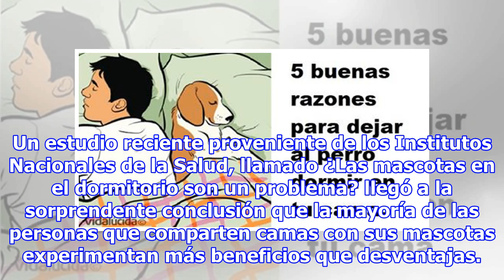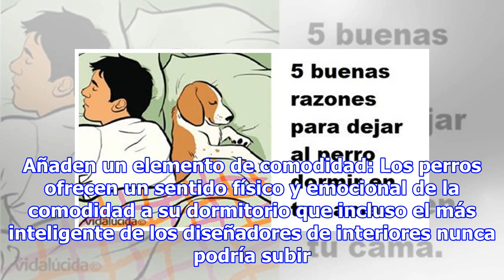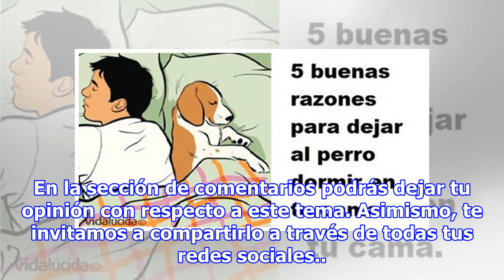¡5 Buenas razones para dejar al perro dormir en la cama!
Un estudio reciente proveniente de los Institutos Nacionales de la Salud, llamado ¿Las mascotas en el dormitorio son un problema? llegó a la sorprendente conclusión que la mayoría de las personas que comparten camas con sus mascotas experimentan más beneficios que desventajas. Si usted no sufre de a...